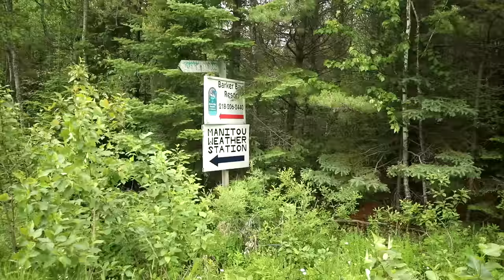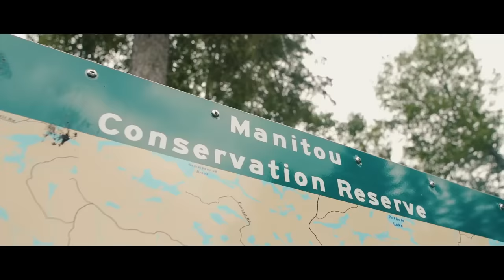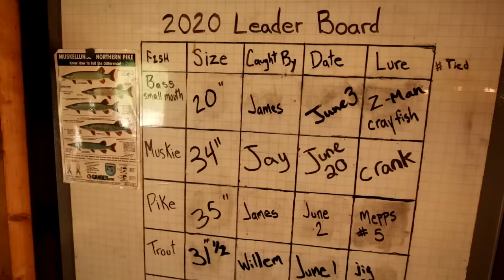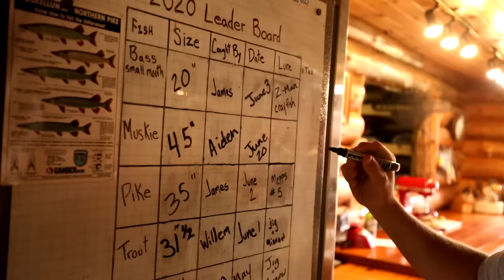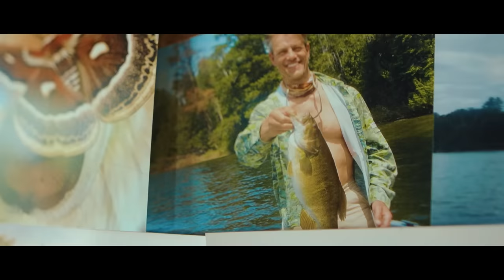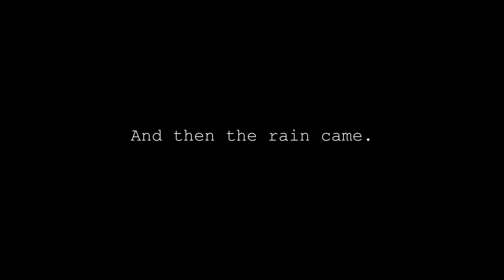Giants of Sunset Country - FILM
What a way to kick off Musky Season in Sunset Country! Huge shoutout to Kris and the crew at Manitou Weather Station Lodge for the invite. What an incredible system! Musky, Walleye, Northern Pike, Smallmouth, Largemouth, Lake Trout…this NW Ontario gem has it all!

Jay Siemens
Kenora, Ontario
P9N3X6